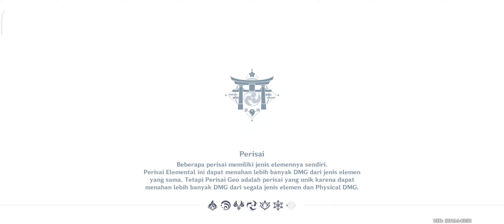[Event] "Rahasia Specter" DAY 6 - Genshin Impact Android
Akhir-akhir ini, sejenis makhluk elemental bernama Specter telah muncul dalam jumlah besar di Inazuma. Katheryne di Kota Inazuma meminta para petualang untuk mengumpulkan informasi mengenai situasi yang tidak biasa ini.